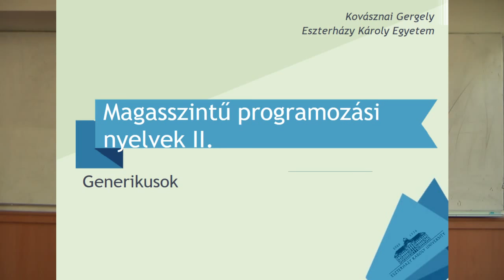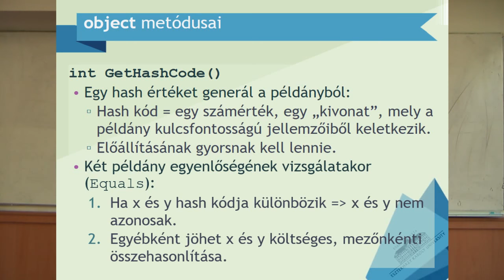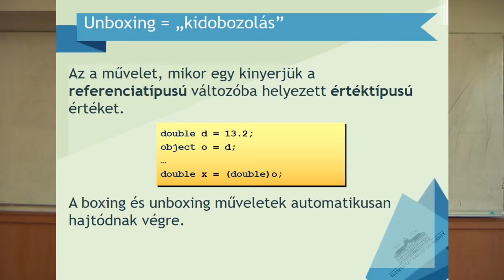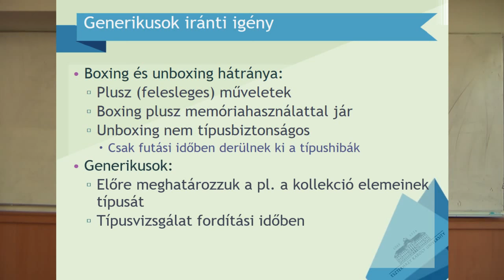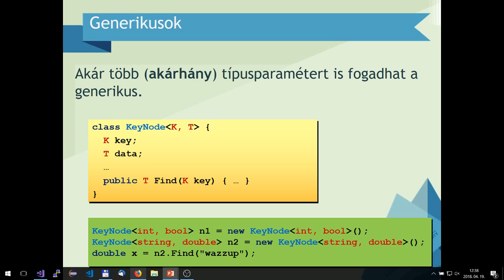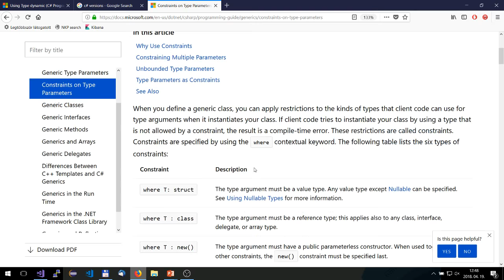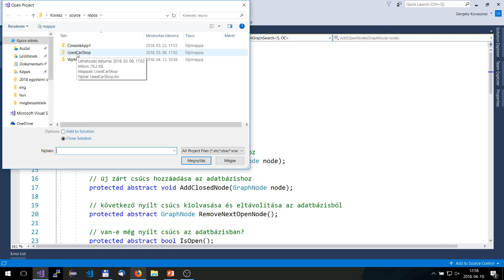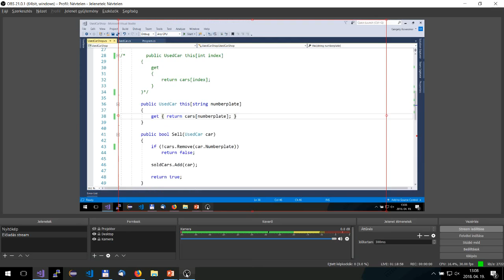Magasszintű programozási nyelvek II. - 9. előadás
Generikusok